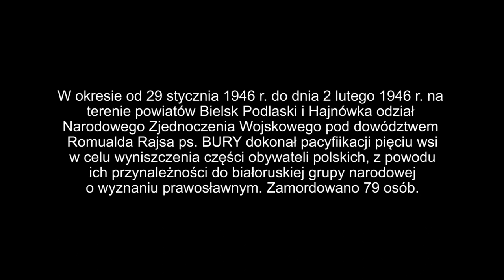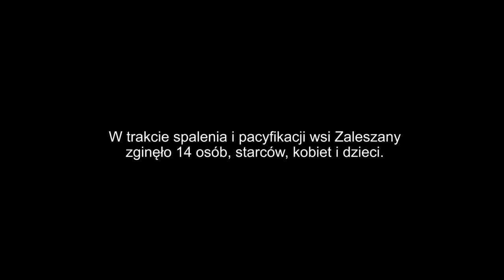ŚWIADEK HISTORII / A Witness to History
/ PL /
Zapis filmowy z konfrontacji świadka historii ze współczesną publicznością. Przedstawiona historia dotyczy faktu spalenia białoruskiej wsi Zaleszany na Białostocczyźnie 29 stycznia 1946 roku. Pacyfikacji dokonało ugrupowanie zbrojne polskiego podziemia dowodzone przez Romualda Rajsa ps. BURY. Tytułowy świadek - Piotr Młodzianowski, wtedy jako dziecko, był bezpośrednim uczestnikiem tych tragicznych wydarzeń.
/ ENG /
A video recording of the confrontation of the witness to history with the contemporary audience. The story relates to the fact that the Belarusian village of Zaleszany which is located in the Białystok region was burned and its inhabitans murderred on January 29th, 1946. The murder was committed by the Polish underground armed group led by Romuald Rajs, nickname BURY. The title witness, Peter Młodzianowski, a child at that time, was a direct participant in these tragic events.